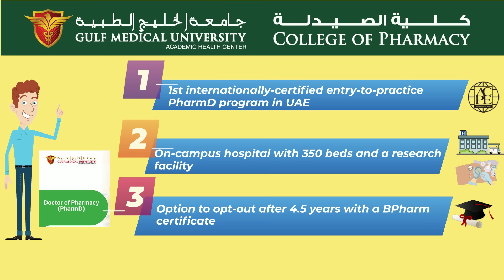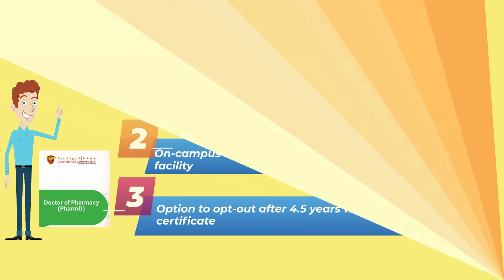College of Pharmacy - Doctor Of Pharmacy PharmD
The Doctor of Pharmacy program at Gulf Medical University (GMU) is the first and only PharmD program in the country. The aim of the program is to prepare and graduate professional pharmacists who are drug therapy experts. Starting with a solid foundational knowledge base in biomedical and pharmaceutical sciences in the initial phase, students quickly and smoothly move into the pharmacy practice and clinical pharmacy phase of the program. Professional skills labs offer an opportunity for clinical simulations and role-play preparing our students for early exposure to the “real practice” environment.